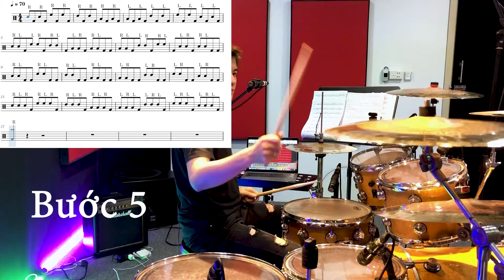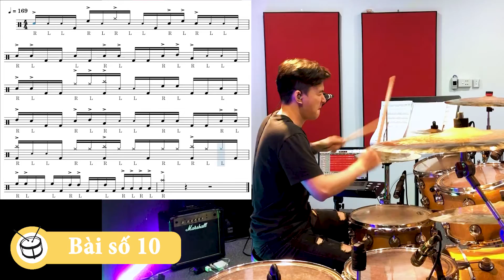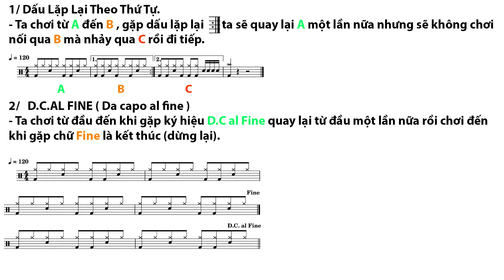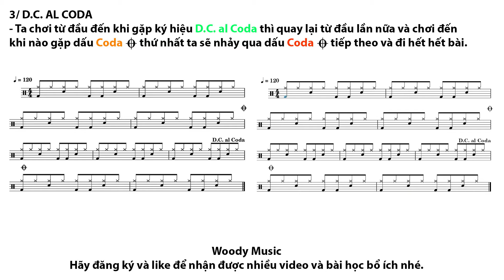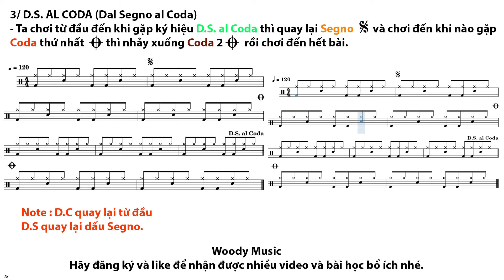Học Trống Căn Bản Lesson 10 Linear Fill Và Các Ký Hiệu Lặp Lại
[LESSON 10] Cách xây dựng Linear Fill và các ký hiệu lặp lại.
Học Trống ở đâu
📌 Căn bản là một điều không thể thiếu khi chơi bất kì một bộ môn nhạc cụ nào.
📌 Việc chơi nhạc theo cảm tính là một phần tốt, nó mang lại cho bạn sự nhạy bén và thoải mái. Nhưng chơi nhạc mà có thể tự mình soạn và đọc hiểu được kèm theo sự nhạy bén đó, thì âm nhạc sẽ tuyệt vời hơn và là một phần không thể thiếu trong cuộc sống đúng không các bạn?
📌 Đó là lý do Thầy Trần Tín nhà Woody đã soạn 1 Series gồm 10 Lesson học trống căn bản để các bạn tham khảo và cùng nhau chia sẻ kinh nghiệm chơi trống. Các bạn học viên nhà Woody cùng nhau ôn lại kiến thức căn bản thôi nào!!